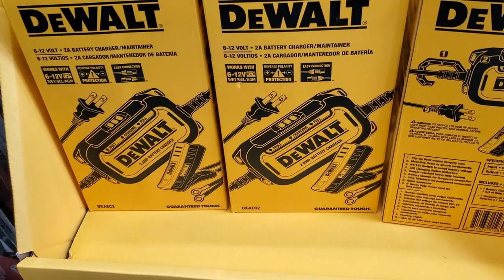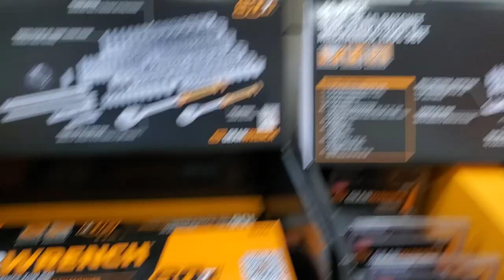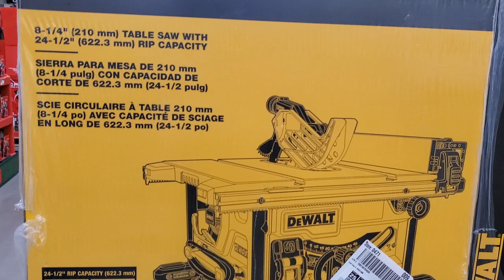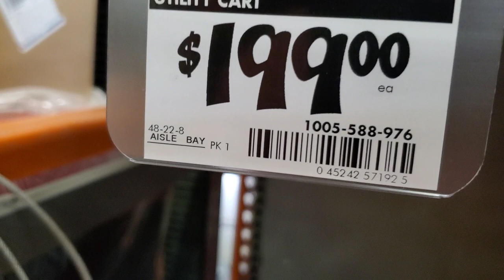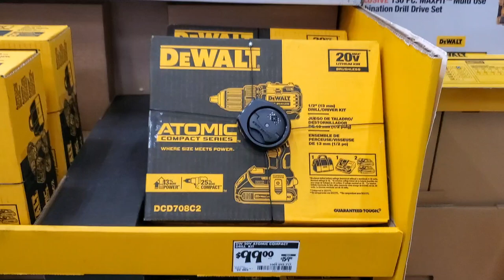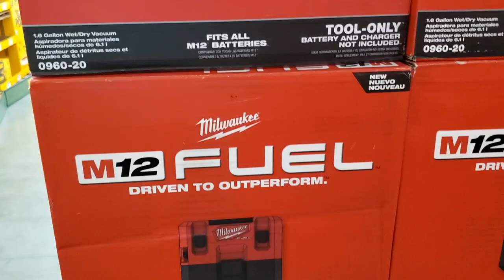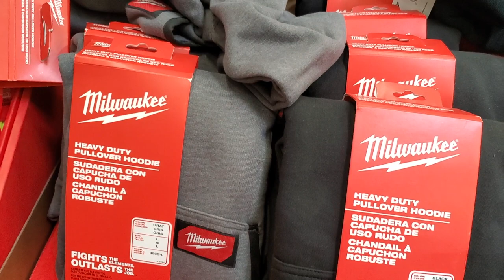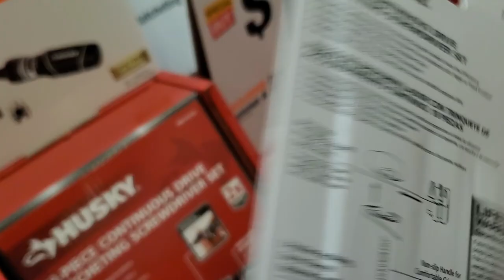Gift Center Tools 🎄 🎅 🌲 Friday 2021 Shopping at Home Depot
SEND MAIL TO:
6537 N 55th ave # 834